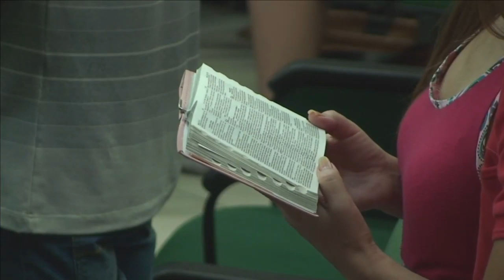O Caminho - Pr. David de Borba